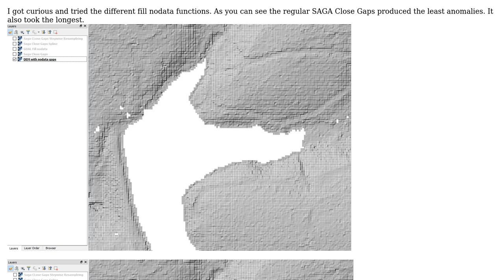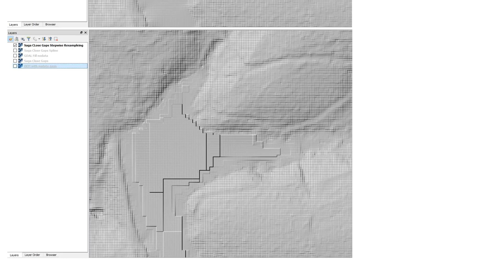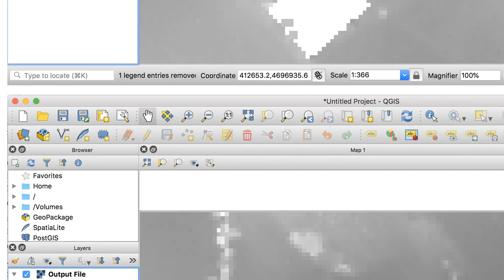GIS: Interpolate smoothly nodata values in QGIS (2 Solutions!!)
GIS: Interpolate smoothly nodata values in QGIS

With thanks & praise to God, and with thanks to the many people who have made this project possible! | Content (except music & images) licensed under CC BY-SA | Music | Images & others | With thanks to user ZKB user WhiteboxDev user Baswein and the Stack Exchange Network Trademarks are property of their respective owners. You are responsible for your own actions.